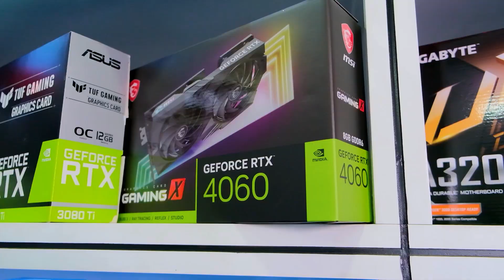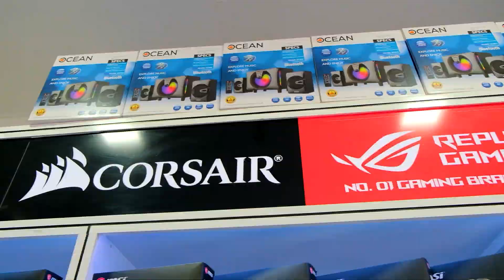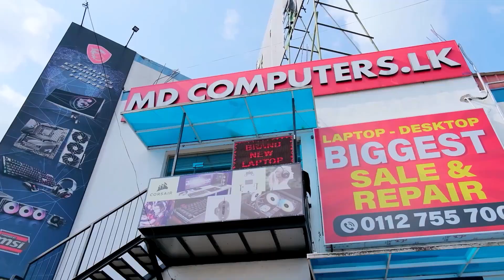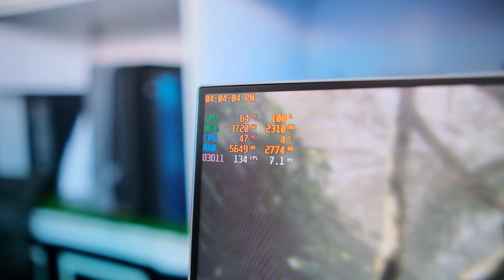පුංචි කොල්ලෙක්ගෙ ලොකු හීනයක් ❤ - Editing වැඩ්ඩෙක්ට හදපු PC එක - MD COMPUTERS